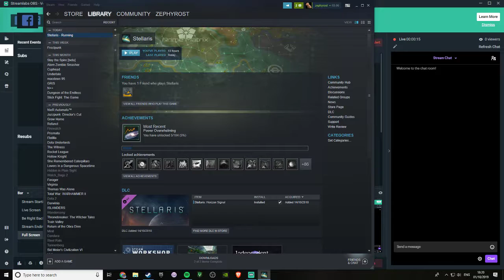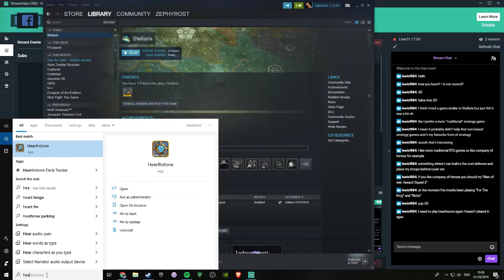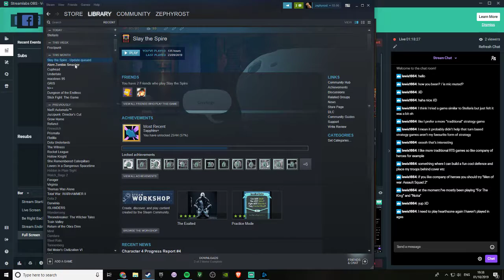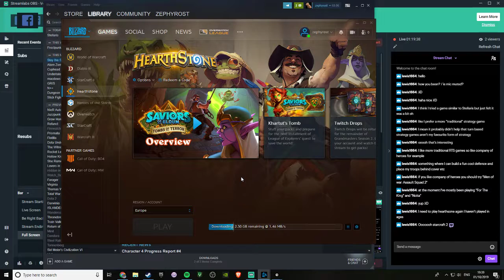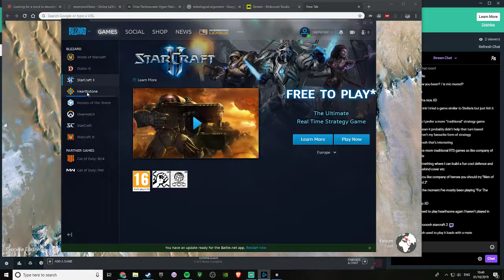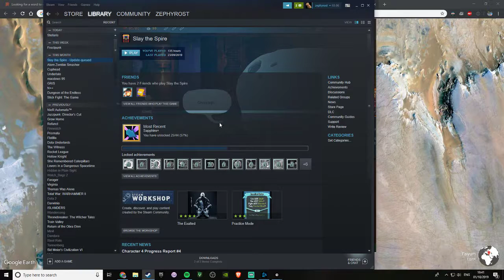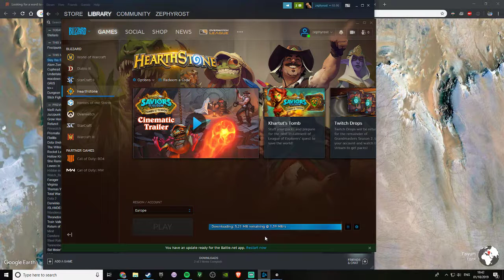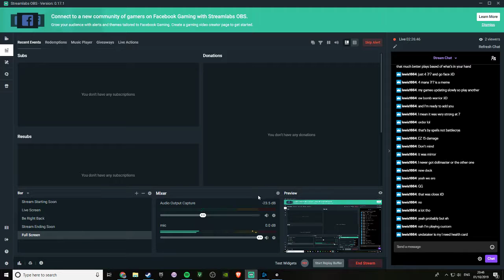clockwork jellyfish - thinking games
thinking machines creating machines that think for the love of thinking and machinery